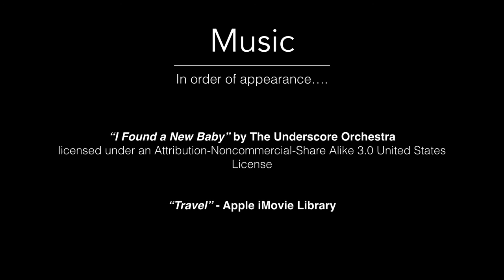An Ontologist and a Data Scientist walk into a bar: Working with Multiple Data sets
Dr. George Bruseker (ICS-FORTH) and Dr. Kristen Schuster (King's College London) discuss how they handle multiple datasets with differing metadata standards within a research project.

This video is part of the PARTHENOS Training materials, which can be found in full on the PARTHENOS Training Suite